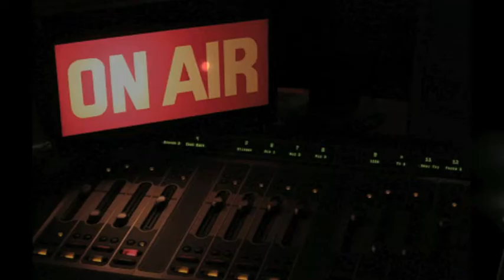Property TV Clayfield - Thomason Property - Episode 1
Ian Thomason interviews Gavin McInnes from Yellow Brick Road. Kevin Turner keeps you updated with this months property report. Plus don't miss this month river front featured property.